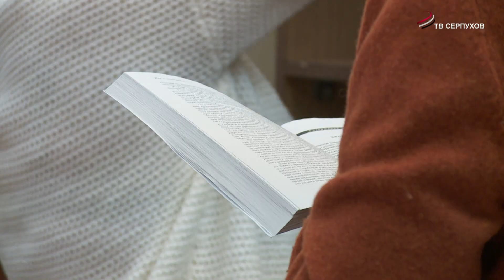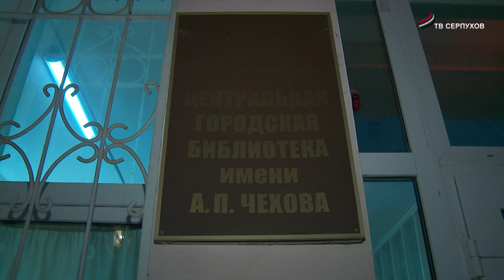Глава г.о. Серпухов Юлия Купецкая посетила с рабочим визитом центральную библиотеку